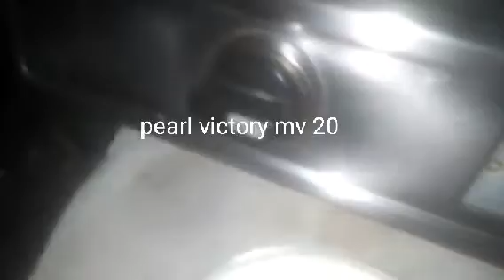Instant kanchipuram idli/quick tiffin recipe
instant kanchipuram idly recipe
ingredients:
* kanchipuram idly:
   1.idly batter -1/2kg
   2.carrot -1
   3 .peppercorn -1tsp
   4.jeera - 1tsp
   5.ginger -1inch
   6.curry leaf - 1arch
    7.cashewnut - 10
   8.green chilly - 1
   9.channa dal - 1tblsp
   10.urad dal - 1tblsp,
    11. ghee -2tblsp
preparation:
1.take a pan add ghee ,mustard seed, Channa dal,urad dal,cashew nut, curryleaf, green chilly, pepper, jeera,chopped carrot and saute well.
2.pour the seasoning over the idly batter and mix well. now kanchipuram idly batter is ready
3.put the idly streamer on stove and add water, let it boil in the meanwhile pour the batter in idly plate and keep aside.
4.when the streamer is ready,  keep the idly plate in it and wait for 15 min.
5.check the idly is cooked or not then take out the idly. let it cool
6.take the idly from idly plate and transfer to a container. instant kanchipuram idly is ready
*coconut chutney:
1.coconut scrapped - 1cup
2.green chilly -1
3.roasted gram -1tblsp
4.salt - as required
seasoning :
mustard -1tsp
urad dal -1tblsp
curry leaf -1arch
preparation:
1.take a mix jar,  add coconut scrapped, green chilly, roasted gram, salt, water and grain into fine paste.
2.transfer chutney to a container.
3.pour oil in pan add mustard it will splutter, urad dal, curry leaf and mix. pour the seasoning over the chutney.

now your instant kanchipuram idly is ready to serve with coconut chutney